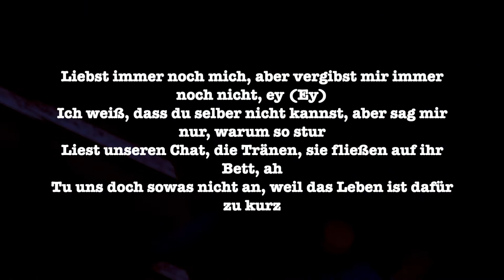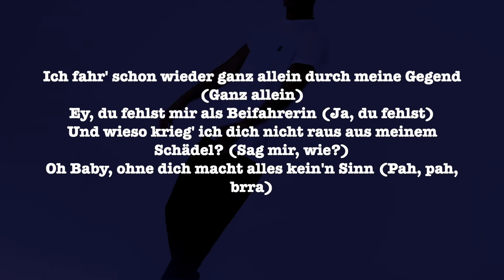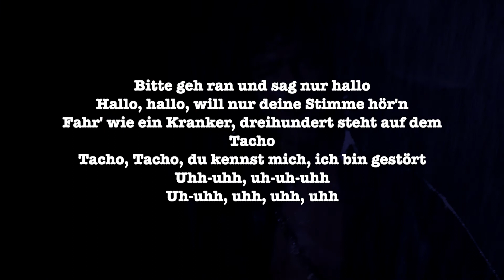Ohne Dich - Mero (Audio/Lyrics)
🎧 3 Monate kostenlos auf Amazon Music streamen